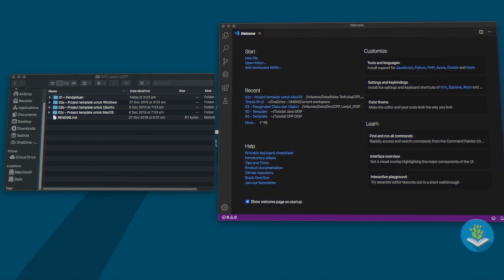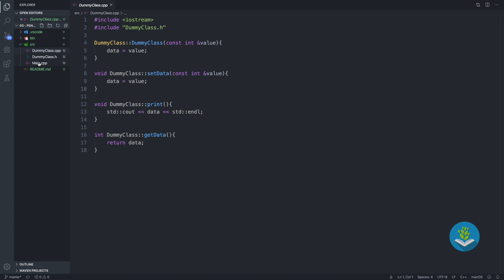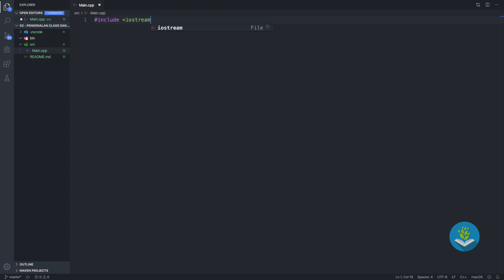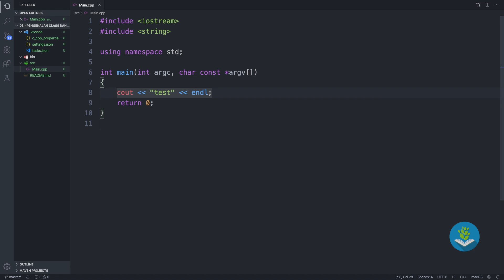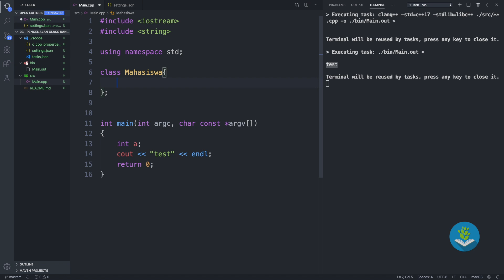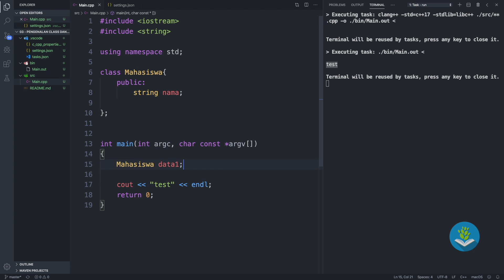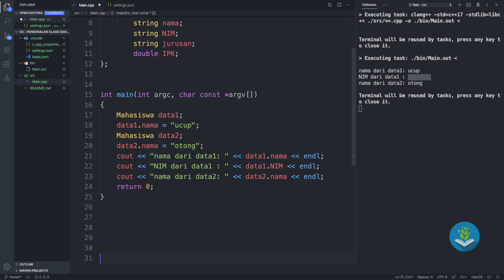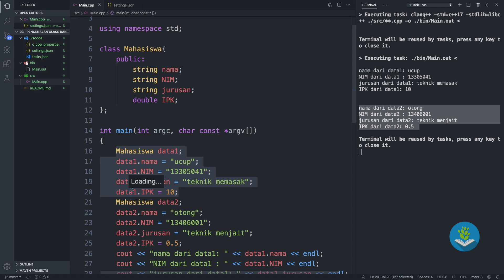Belajar C++ [OOP] - 03 - Pengenalan Class dan Object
Ayo Belajar C++ OOP di seri Tutorial C++ Bahasa Indonesia untuk tingkat lanjut. OOP adalah pemrograman berorientasi objek yang merupakan salah satu paradigma pemrograman.

Yeah!!!, selamat datang di seri video tutorial C++ paling kece se-youtube. Buckle up, get ready for this dan semoga bermanfaat teman-teman.